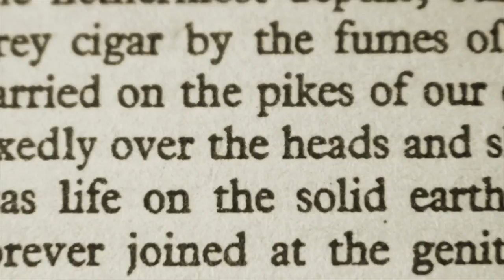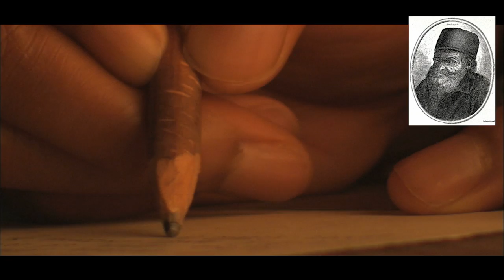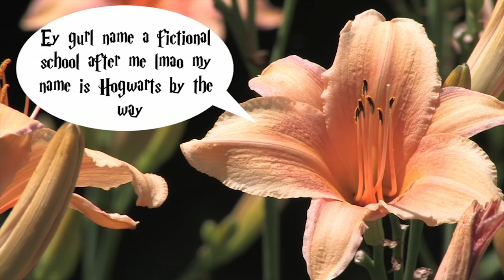101 Facts About Harry Potter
You guys sent lots of howlers and owls requesting that we fact the life out of the boy who lived, and ta-da look at that we have! From Hogwarts to Hogsmeade to Azkaban and back again, we cast 101-Factus-Maximus on one of the biggest franchises ever in the wizarding/muggle world. Enjoy!